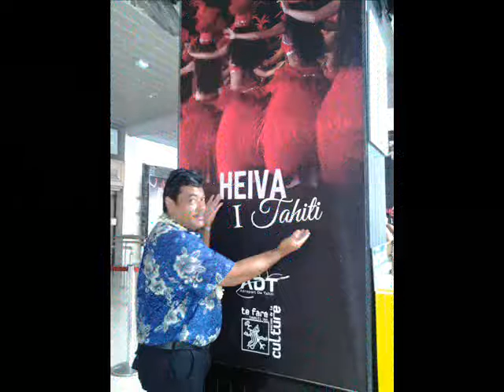" Tupa e " - GABILOU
Hommage à GABILOU  qui a fait un show qui a vraiment été une superbe réussite à l 'Arène de PAITA  ce samedi soir 4 Juillet 2015 !
L 'Arène était archi comble et toutes ethnies confondues étaient venues assister au grand spectacle de Gabilou et la troupe de Moeata !
Gabilou et Moeata ont encore montré leur talent au Fenua TARATONI  ( CALEDONIE ) qui a toujours connu les tubes du chanteur dans les années 60 , 70 jusqu'à aujourd hui !
Les BAREFOOT  étaient mis à l honneur ce soir et chacun a pu revivre cette époque des années 60 ', 70 ' , 80 ' avec comme par exemple "TUPA E " qui a endiablé l Arène  de PAITA ce soir !
Maururu maitai
Maururu roa no teie show i PAITA !
GABILOU for ever !!!
Merci de nous avoir fait ce plaisir de revivre toute cette époque en chanson ce soir !
En effet , des trois provinces , Nord , Iles et Sud , les fans se sont déplacés en masse !!!
Aita Tua'i mea ma !
Clip sur des photos de Mr Olivier DEVILLERS .
Titre extrait de l 'album ESTHER & GABILOU  de OCEANE PRODUCTION